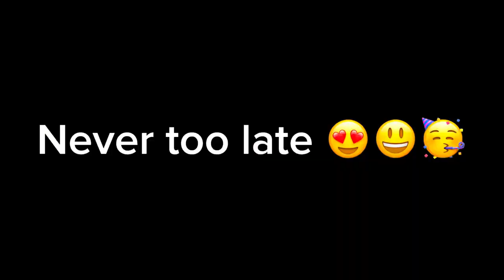Never too late to start Shuffle))😅shuffleover50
Yesterday we decided to start to make Shuffle dance! Never too late to start😍😎❤️👍🙏🥳🌶️🏆

Be yourself! Never too late to try what you want!!!